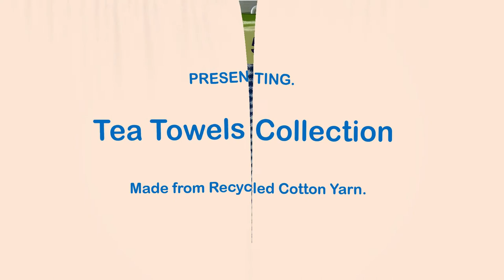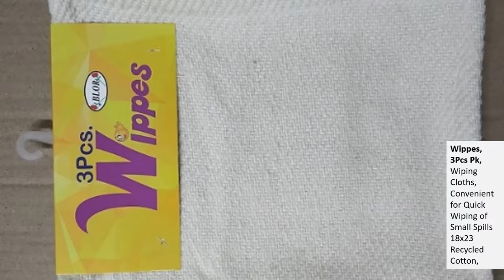Tea Towels Collections Florina | TeaTowels.in | Florina Texports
Our Customers – Our Strength:
We are Supplier to One of the Biggest & Reputed Brand at Middle East. Also are Vendors to One of the Fortune 500 Company. Now we have Entered in to the European Market. A better Experience of our Products & Services, makes us to stay with our Customers since last 20 Years.

Dynamic & always Moving:
We are always Dynamic & Moving. We Hardly Stops at any Point. Continuously making Improvements & Changes to our Ways of Working is our Regular System.

Team Work with Good Communication:
None of us is as Smart as All of Us. And major ingredient to make Team Work Successful is – a Healthy Communication Environment in between the member of Team. We are in the Process of making Teamwork, a major ingredient in all of our Systems.

Our Unique Selling Preposition (USP):
SALEBILITY of the Products is our Prime Concern. We Ensure & Care is being taken that this Property is implanted in each of the Piece we Produce. We believe to have Succeeded When we have repeated Orders & Prolonged Business Relations.